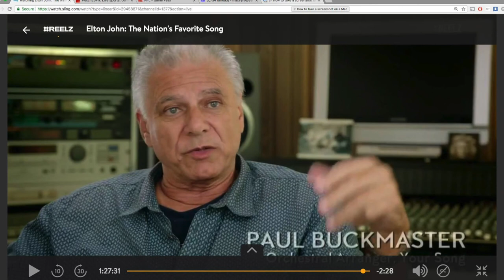Max&Friends Una Parte del Tutto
(Pellegrini-Buckmaster-Manfrini-Viviani)
Arrangiamento Paul Buckmaster

This song is dedicated to all the people who loved the life and work of Paul Buckmaster.

(C)2012 renewed (2016) SIAE/ASCAP/PRS

The song is NOT a professional recording, rather a Demo made during the development of our project. So, please, forgive poor quality.